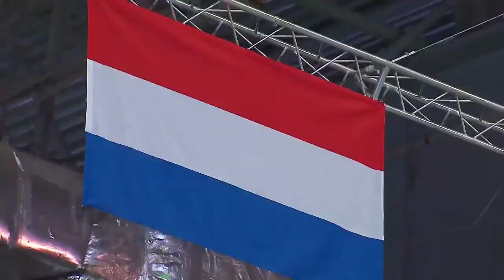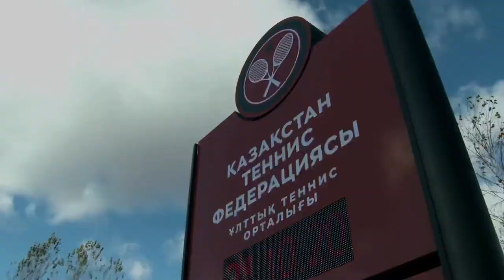Булат Утемуратов - развитие тенниса в Казахстане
Булат Утемуратов возглавляет Федерацию тенниса Казахстана с 2007 года и является членом Совета Директоров Международной федерации тенниса.

Развитие детского спорта и создание необходимой базы для взращивания нового поколения спортсменов являются ключевыми приоритетами деятельности президента Федерации тенниса.
В 2019 году Булат Утемуратов был избран на пост вице-президента Международной федерации тенниса ITF. Годом ранее он получил награду от Международной и Азиатской федераций тенниса за вклад в развитие тенниса в Казахстане.

Мужская и женская сборные Казахстана по теннису входят в 20-ку сильнейших команд мира.

Стоимость ежемесячных занятий для ребенка на кортах Федерации сегодня равна стоимости почасовых занятий теннисом 20 лет назад. Все больше и больше казахстанцев приводят своих детей на корты. Все средства, которые зарабатывают теннисные центры Федерации, тратятся на их развитие и улучшение инфраструктуры.

В 2019 году в Нур-Султане жители и гости столицы смогли насладиться игрой легенд мирового тенниса — Рафаэля Надаля и Новака Джоковича. Проведение матча такого уровня стало возможно   благодаря теплым личным отношениям Булата Утемуратова с обоими спортсменами.

Следующим мощным шагом к развитию отечественного тенниса стало проведение серии международных турниров Ассоциации теннисистов профессионалов ATP в 20-м и 21-м году.

Федерация продолжит свои усилия по развитию детского тенниса, планируется масштабный набор детей в возрасте 5-7 лет. Будут организованы обучающие курсы ITF для повышения квалификации тренеров. Строительство новых теннисных центров будет продолжено.